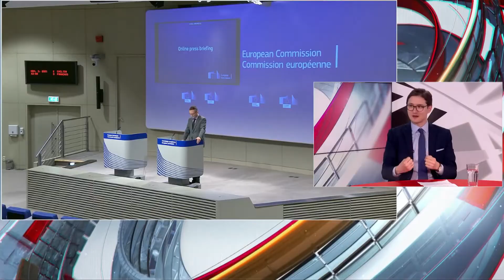Model faznog pristupanja kao rešenje protiv stabilitokratije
Danas je Srbija naširoko percipirana kao knjiški primer stabilitokratije. U takvoj situaciji, Srbija se nalazi u stanju trajnog limba, sa otvorenih svega 22 od 35 poglavlja i samo dva zatvorena poglavlja (od kojih je najskorije zatvoreno pre čak pet godina).

S obzirom da teški izazovi zahtevaju nešablonsko razmišljanje, zainteresovani akteri u EU bi trebalo da imaju sluha za postojeću transevropsku inicijativu koja ima za cilj da prevaziđe zastoj u politici proširenja, uvodeći ideju „faznog pristupanja“.